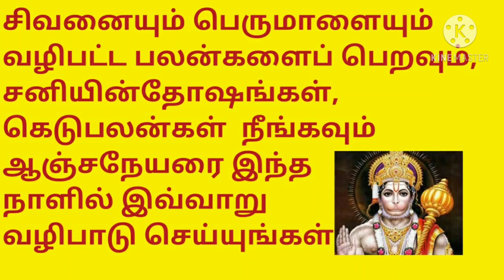அனுமன் ஜெயந்தி 12/1/2021-பூஜை,விரதமுறை,செய்ய வேண்டியவை,செய்ய கூடாதவை,மிளகு வடை மாலை,வெற்றிலை மாலை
2020 அனுமன் ஜெயந்தி தவறவிடாதீங்க | Hanuman jayanthi 2020 date | anchaneyar vazhipadum murai tamil, how to pray hanuman, benefits of hanuman jayanthi, procedures of hanuman jayanthi in tamil, ஆஞ்சநேயர் வழிபடும் முறை, வெற்றிலை மாலை, வெண்ணெய் காப்பு, துளசி மாலை, ஸ்ரீ ராம ஜெயம், sri rama jeyam, vetrilai maalai, thulasi maalai, vennai kaapu, vaayuputhiran, tamil